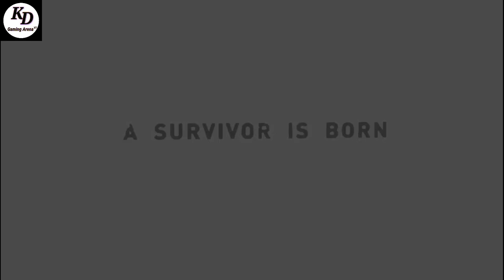TOMB RAIDER || Part - #51 || ZIGGURAT VESTIBULE || Full Gameplay Walkthrough || PC Games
TOMB RAIDER || Part - #51 || ZIGGURAT VESTIBULE || Full Gameplay Walkthrough || PC Games || KD Gaming Arena YT

Welcome to KD Gaming Arena YT !!

            In this Channel you can watch Varieties of game like Action, Adventure, Arcade, Racing, Hidden Object etc...

            Here you can watch Perfectly Edited And Fast Moving Gameplay which is Entertaining plus Time Saving...